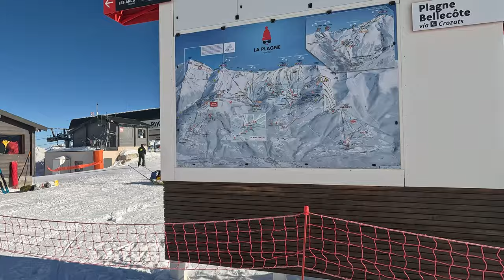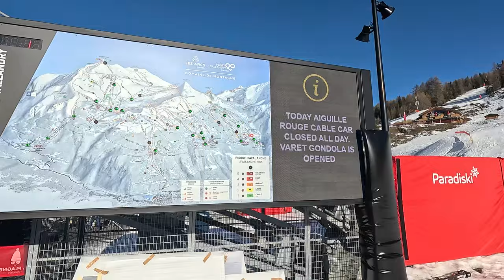[4K] Skiing Plagne Bellecôte to Peisey Vallandry via Vanoise Express, Paradiski France, GoPro HERO11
Skiing La Plagne to Peisey Vallandry - Paradiski, France. 18 December 2023.
Starting at the Replat tow rope, skiing to the Vanoise Express double-decker cable car via Mont Blanc (Blue) and crossing over to Peisey and Vallandry.

Pistes

00:00 Please Subscribe!
00:10 Replat Tow Rope
00:40 Mont Blanc (Blue)
08:15 Vanoise Express Cable Car
08:54 Peisey 61 Chairlift
09:37 Grive (Blue)
10:25 Forêt 2 (Blue)
11:35 Myrtilles (Red)
13:00 Forêt 1 (Blue)
14:30 Morey (Red)

Camera pointing at horizon

GoPro HERO11 Black 4k 4k30 Wide Linear + Horizon Leveling Hypersmooth 5.0 GPS Telemetry